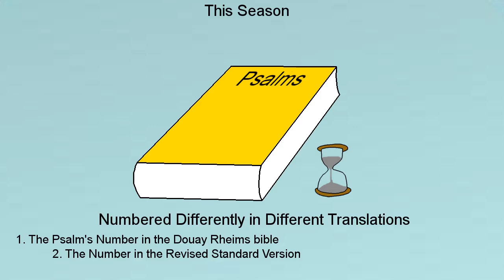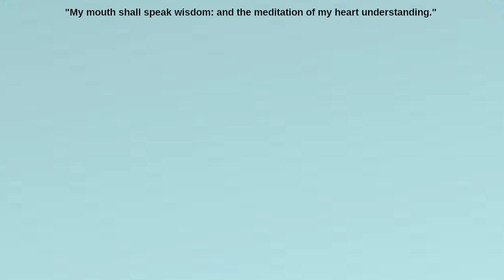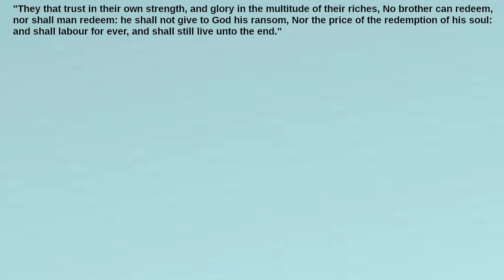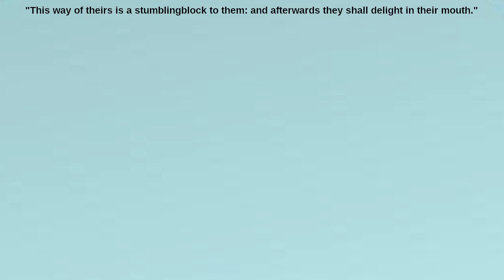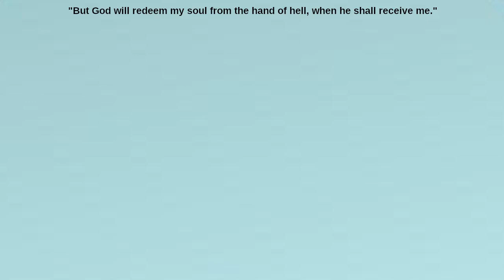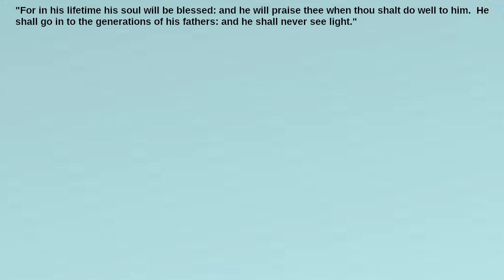What's the Meaning of the Forty-Eighth Psalm?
What methods can we use to honor God?  What is the iniquity of my heel?  What is the reality of our fate?